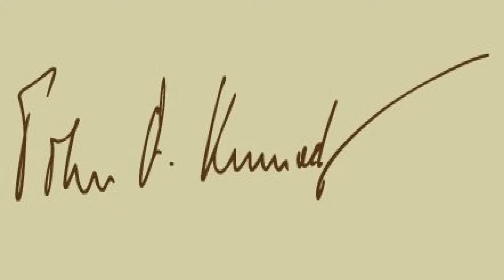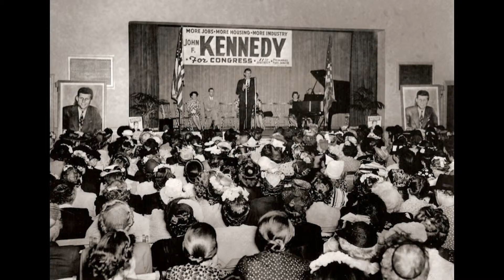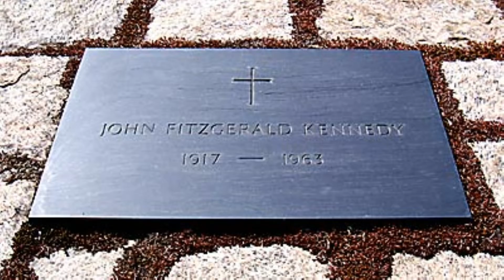JFK - Compositeur EO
Compositeur / Music composer